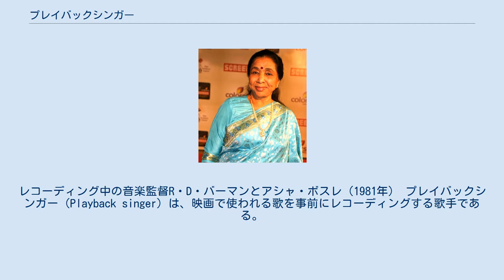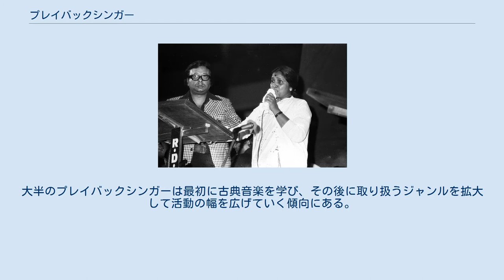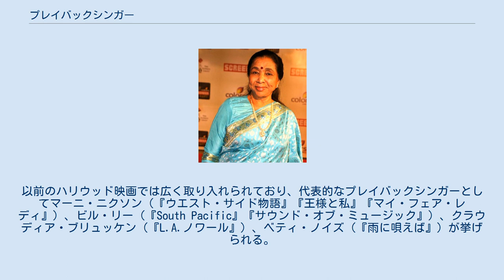プレイバックシンガー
レコーディング中の音楽監督R・D・バーマンとアシャ・ボスレ（1981年） プレイバックシンガー（Playback singer）は、映画で使われる歌を事前にレコーディングする歌手である。
俳優、女優は映画撮影の際にプレイバックシンガーの歌うサウンドトラックに合わせて口パクで演じる。
そのため、プレイバックシンガーはスクリーン上には登場しない。
 S・P・バーラスブラマニアム アシャ・ボスレ プレイバックシンガーは南アジア映画で発展した手法であり、インド映画やパキスタン映画では映画1本に6曲から7曲のプレイバックソングが使用される。
インドではプレイバックシンガーの地位は高く、人気のあるプレイバックシンガーは主演俳優や音楽監督と同等の扱いを受けている。
大半のプレイバックシンガーは最初に古典音楽を学び、その後に取り扱うジャンルを拡大して活動の幅を広げていく傾向にある。
 南アジアで最も影響力のあるプレイバックシンガーとしてモハメド・ラフィとアフマド・ラシュディが挙げられ、ヒンディー語映画で活動するラタ・マンゲシュカルとアシャ・ボスレの姉妹は、インドで最も知名度がある多才なプレイバックシンガーとして知られている。
アシャ・ボスレは「世界で最も多くの曲を歌った女性歌手」としてギネス世界記録に登録されており、同じくテルグ語映画で活動するS・P・バーラスブラマニアムも「世界で最も多くの曲を歌った男性歌手」として登録されている。
 現代のハリウッドでは映画におけるミュージカル要素が減少しているため、プレイバックシンガーは一般的な存在ではない。
以前のハリウッド映画では広く取り入れられており、代表的なプレイバックシンガーとしてマーニ・ニクソン（『ウエスト・サイド物語』『王様と私』『マイ・フェア・レディ』）、ビル・リー（『South Pacific』『サウンド・オブ・ミュージック』）、クラウディア・ブリュッケン（『L.A.ノワール』）、ベティ・ノイズ（『雨に唄えば』）が挙げられる。